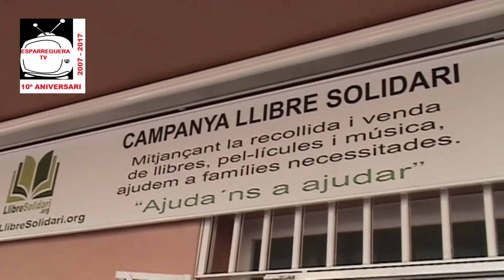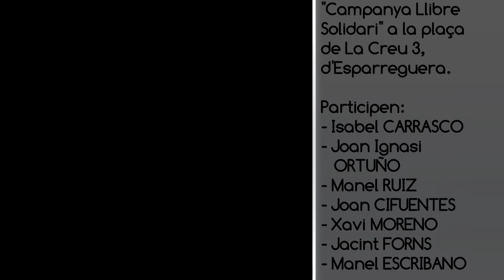ESPARREGUERA TV. Tobada d'escriptors a la Llibreria Solidària d'Esparreguera per Sant Jordi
Tobada d'escriptors a la llibreria "Campanya Llibre Solidàri" d'Esparreguera amb motiu de la celebració de la Diada de Sant Jordi.

Plaça de La Creu núm. 3, d'Esparreguera.
Dissabte 22 d'abril de 2017.

Hi participen:
- Isabel CARRASCO
- Joan Ignasi ORTUÑO
- Manel RUIZ LUIS
- Joan CIFUENTES
- Xavi MORENO
- Jacint FORNS
- Manel ESCRIBANO

Dirigeix i modera:
- José Maria REGAÑO

Gravació i edició:
Lluís Artigas Jorba